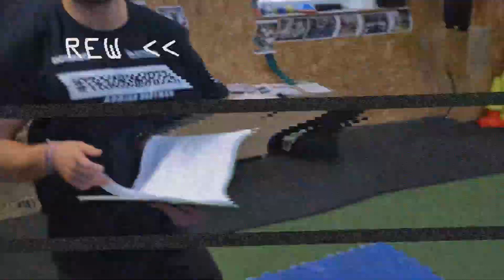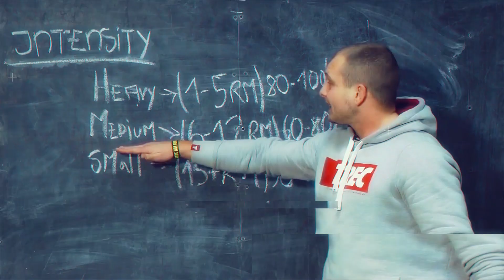TRENING FBW Z BACHMASTEREM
Wiem, że większość z was ma dosyć mieszane uczucia co do ostatnich wydarzeń na świecie (ja też!). Dlatego mam coś dla was na rozluźnienie atmosfery i poprawę humoru na wieczór!

Łapcie właśnie mój wspólny trening z jednym z najbardziej pozytywnych ludzi jakich mogliście kiedykolwiek poznać – BACHMASTEREM! Mam nadzieję, że nikomu nie musze tej kontrowersyjnej postaci przedstawiać! Znacie go świetnie ode mnie z insta story i poprzednich filmików! Mimo, tego, że na razie wszystkie wydarzenia sportowe odwołane to przypominam, że WIELKIM MARZENIEM KRZYCHA jest walka na FAME MMA. Ale do tego potrzebujemy waszego wsparcia! Krzychu daje na treningach z siebie wszystko – reszta w waszych rękach!